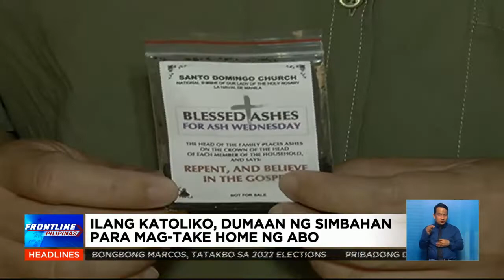Ash Wednesday, ginunita sa pandemya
FrontlinePilipinas | Maraming Katoliko ang dumaan sa mga simbahan para gunitain ang Ash Wednesday kahit may pandemya. | via JC Cosico